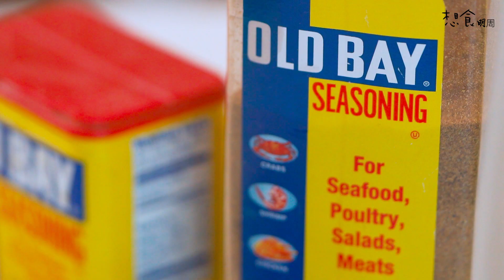私房菜起手式：美國馬里蘭州煎蟹餅配蕎頭他他醬 重現大學熱鬧藍蟹迎新宴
「那個時候好熱鬧，有酒喝、有蟹任吃；男生們都在比拼食量，吃一打蟹是等閒事……」今年夏天，在美國讀書回流的Gary，在家中搓着 蟹餅 時，帶我回到約二十年前，於東岸馬里蘭州（Maryland）的大學蟹宴（ Crab Feast）回憶。

那年，他二十歲。

說實在，在香港，能吃到蟹餅的地方很多，為什麼Gary總說不像回憶的味道？究竟是欠缺了什麼材料？而，他又怎樣把這餐前小吃做得好吃、有特色呢？

快速睇：
00:44 ：為何請客總會做「煎蟹餅」？
01:08 ：周末最愛逛中環嘉咸街街市
01:57 ：美國馬里蘭州蟹餅不能沒有的材料
02:56 ：「蟹」於美國東岸人心中的位置
03:35 ：中式他他醬的靈感